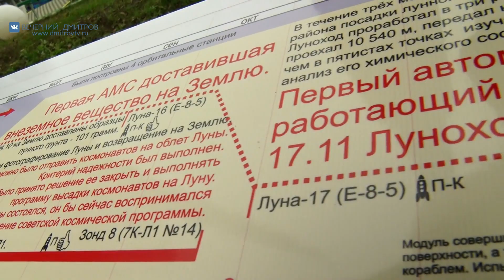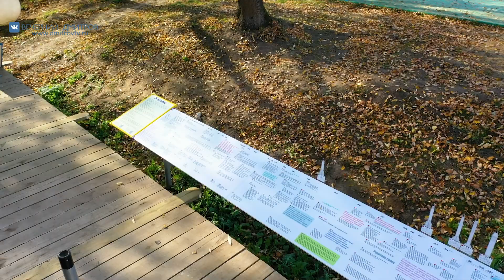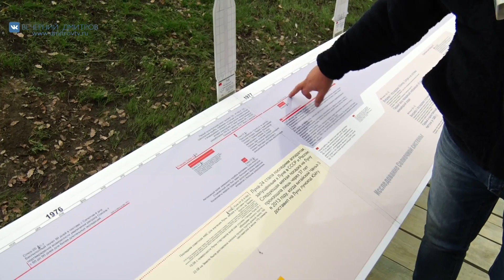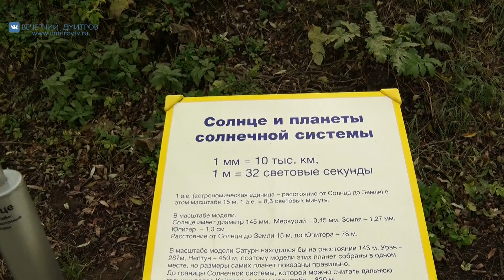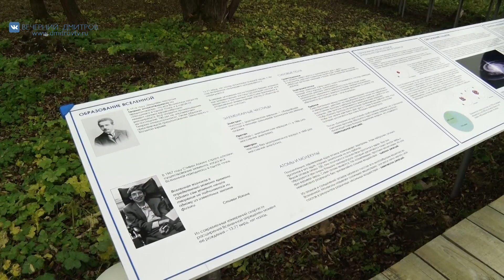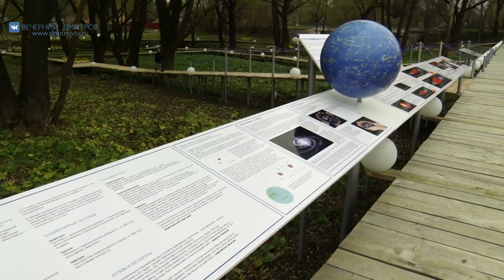Уникальный детский парк в Синьково от предприятия «Леко»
А теперь вместе с нашим корреспондентом отправляемся в село Синьково. Совсем недавно предприятие «Леко» на прилегающей территории завершило создание уникального детского парка, в котором помимо игровой зоны существует экспозиция, посвященная освоению космоса